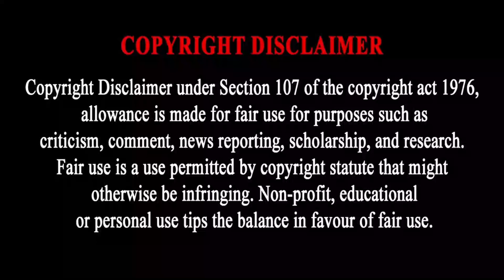Naai Sekar Returns Full Movie in Tamil | Movie Explained in Tamil | Mr Sakthi Voice Over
Naai Sekar Returns Movie Review - சோதிக்காதிங்கடா😭 'Vaigai Puyal' Vadivelu | Suraj | Tamil
Naai Sekar Returns Movie Review by Filmi craft Arun | Vadivelu | Suraj
Naai Sekar Returns - Official Trailer | 'Vaigai Puyal' Vadivelu | Suraj | Santhosh Narayanan
Naai Sekar Returns - Promo | Vadivelu | Anandaraj | Sivaangi | Redin Kingsley | Shivani | Suraaj
Naai Sekar Returns Trailer | Naai Sekar Returns | Naai Sekar Trailer | Naai Sekar | Tamil Memes
Naai Sekar Returns - First Single Soon | Vadivelu | Santhosh Narayanan | Subaskaran | Suraaj
Appatha Video Song | Naai Sekar Returns | Vadivelu | Suraaj | Santhosh Narayanan | Lyca Productions
Panakkaran Lyric Video | Naai Sekar Returns | Vadivelu | Suraaj | Santhosh Narayanan | Lyca
Decent Aana Aalu - Lyric Video | Naai Sekar Returns | Vadivelu | Suraaj | Santhosh Narayanan | Lyca
Naai Sekar Returns - Jukebox | Vadivelu | Suraaj | Santhosh Narayanan | Lyca Productions
Naai Sekar Returns Motion Poster | Vadivelu | Santhosh Narayanan | Subaskaran | Suraaj
Naai Sekar Returns Tamil Comedy Scenes Preview | Vadivelu, Shivani Narayanan | CIBI Media
Naai Sekar Returns Public Review | Movie Review | Vadivelu | Suraj
tamil movies
google
new movies
tamil vilakkam
Telugu movie in tamil
full movie
best movie explained
malayalam movie
best movie
tamil voice
mr tamilan